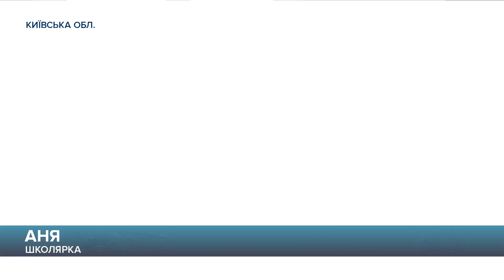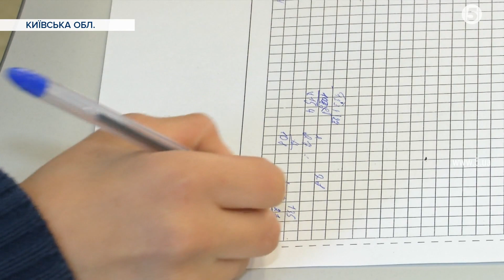"Янтики, чебуреки, повернення додому". Історії переселенців з Криму, які почали життя заново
Їх називають в'язнями Кремля і останньою стіною опору Росії в Криму. За даними ООН, нині 85 кримських татар країна-агресорка незаконно утримує за ґратами, доля щонайменше 40 - невідома. Тисячі кримських татар залишили дім через ризик життю або через порушені проти них Росією кримінальні справи.
Журналісти "5 каналу" розповідають історії переселенців, які живуть поруч із вами і нами. І завдяки згуртованості своїх громад змогли розпочати нову сторінку свого життя. Правда все одно переможе, кажуть герої історії від Ганни Рибалки.